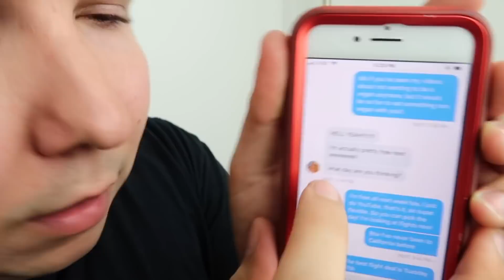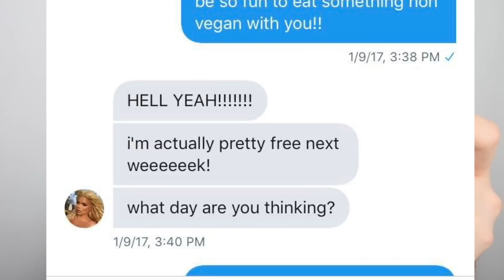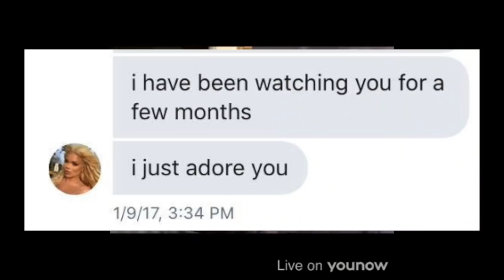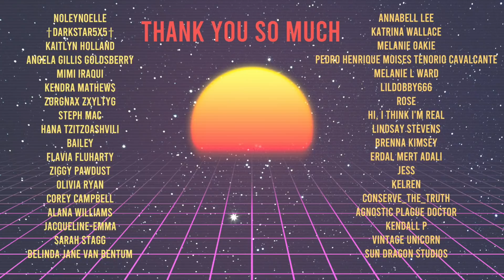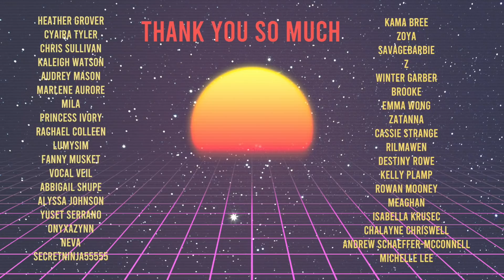Trisha Paytas dodges accountability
5942 Edinger Ave Suite 113 #161

Intro by SunBunz
Song by MK Ultra - Tears in the Rain
SunBunz Networks: